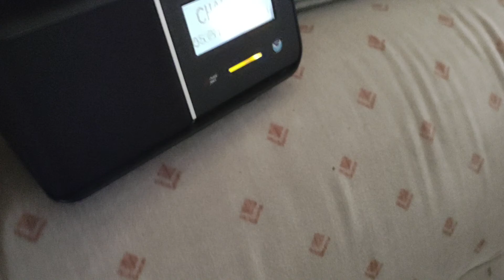NWR off air message